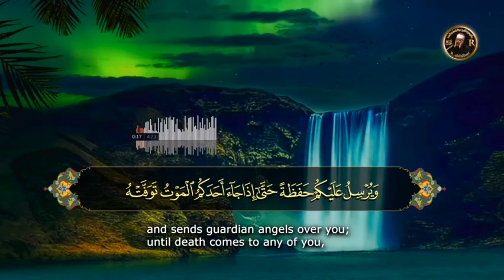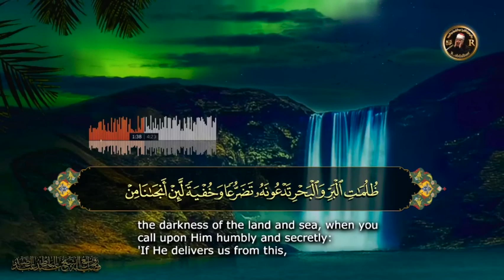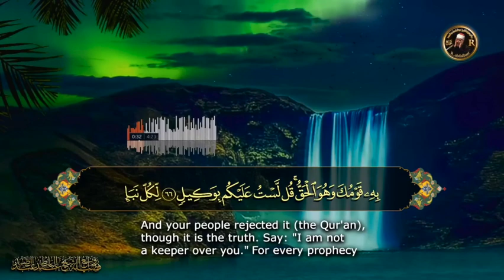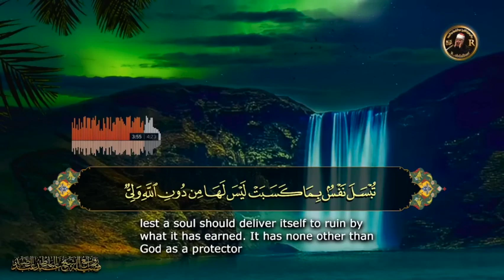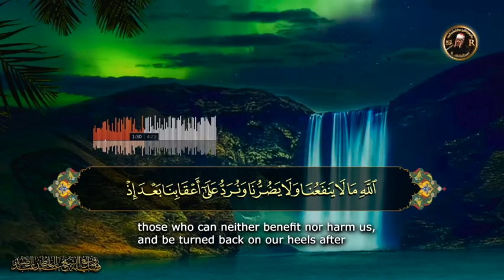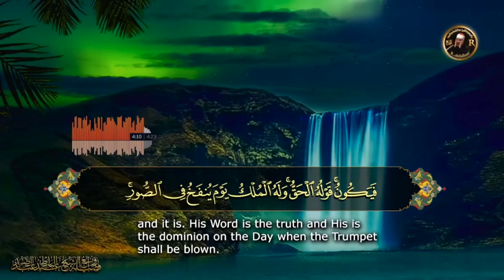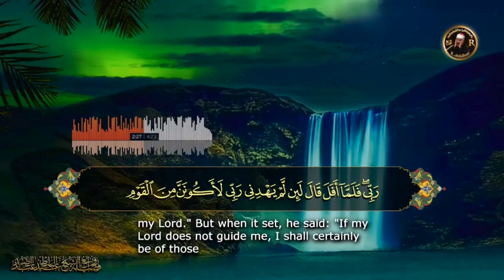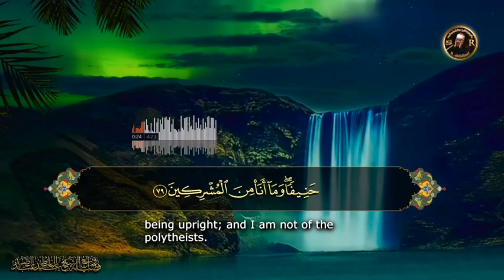تلاوة عبدالباسط عبدالصمد تأسر العقل بجمالها- حنجرته الذهبية تبث أصالة وجودة لا مثيل لها، بتردد 432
وَنُنَزِّلُ مِنَ ٱلْقُرْءَانِ مَا هُوَ شِفَآءٌ وَرَحْمَةٌ لِّلْمُؤْمِنِينَ ۙ وَلَا يَزِيدُ ٱلظَّٰلِمِينَ إِلَّا خَسَارًا ‎